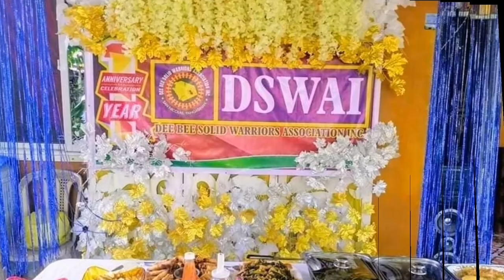Charity Introduction ! ! !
Deebee Solid Warriors Association Inc. Accomplishments